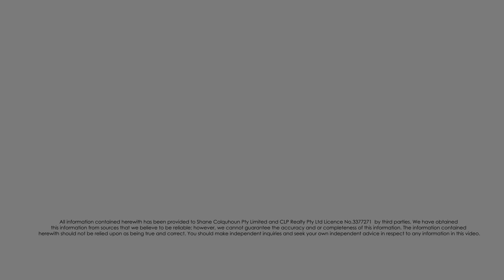Monthly Market Update // August 8th, 2023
🎙️With Chris Pittaway

July was a phenomenal month for the LJ Hooker Solutions Gold Coast teams across the board. Today Chris breaks down the stats and talks about what we are seeing on the ground 📊

PLUS he talks about 2 exciting competitions for both landlords and homeowners - be sure to watch to the end to find out the details.

Want to know more? Ask us anything in the comments below and we'll answer!